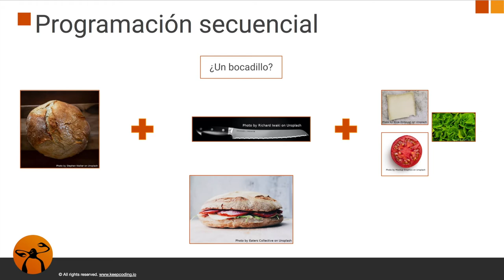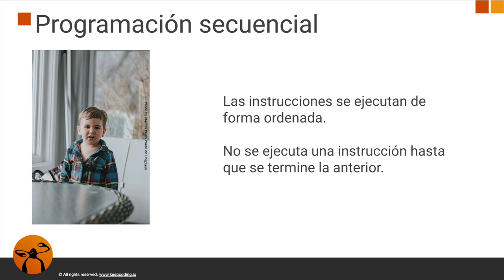¿Qué es la PROGRAMACIÓN SECUENCIAL?